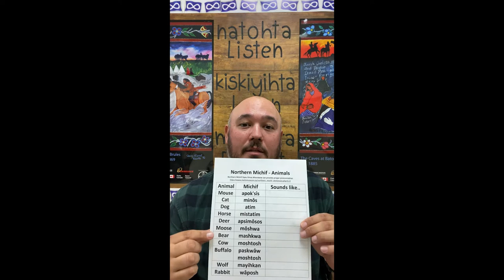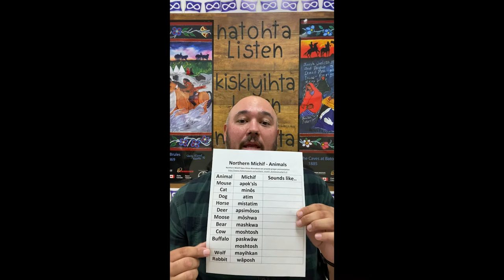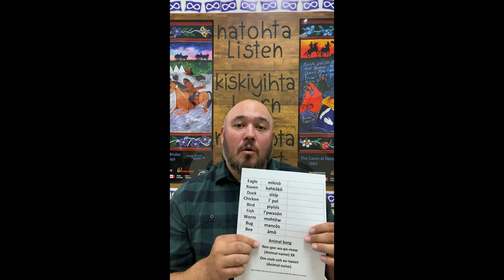Northern Michif Minute: Animals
Learn Northern Michif in this fun series with Elder Louise Oelke and Samson LaMontagne! In this quick video, we're learning animal names.

Louis Oelke is from Sâķitawahk– Ile a La Crosse Saskatchewan. She speaks Northern Michif and is a Traditional Métis Knowledge Keeper within our Community of Saskatoon. She has 5 children, 14 grandchildren and 6 great grandkids. She's a mom, a kokum and a chapan!

Samson LaMontagne is from Oskana Kâ Asastîķi - Regina, Saskatchewan. He has been learning Northern and Southern Michif for the past 8 years from Michif Knowledge Keepers within our Community of Saskatoon. He has a beautiful daughter, an amazing wife and a supportive family. He is a father, a husband and a teacher!